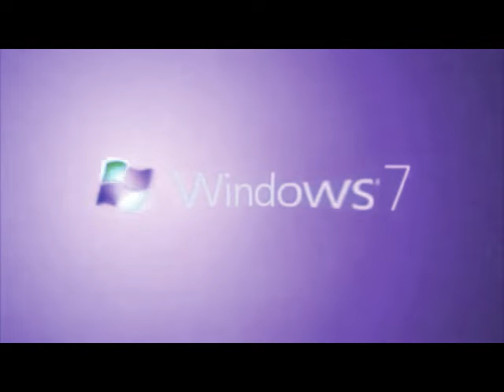Windows 7 Logo Animation in G Major 385